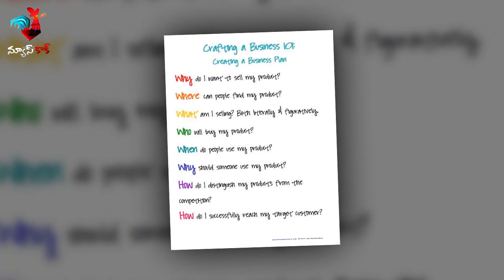Inspirational entrepreneur stories in telugu | motivational business stories telugu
Small business success stories in telugu | Inspirational entrepreneur stories in telugu | motivational business stories telugu | Batta Bhanu prakash life story in telugu in News Cock Telugu Channel.

 దేశంలో ప్రముఖ సాఫ్ట్‌వేర్‌ కంపెనీలో ఉద్యోగం. ఏడాదికి రూ.15లక్షల ప్యాకేజీ. తండ్రి ఆశయం ముందు ఇవేమీ ఎక్కువ కాదనుకున్నాడు ఆ యువకుడు. అతడ్ని ఉన్నత స్థాయిలో చూడాలన్నది తండ్రి కల అయినా.. ఆ తండ్రి కోసమే ‘ఈ కళలోకి దిగాడు. ఏమాత్రం అనుభవం లేని ఈ రంగంలో సరికొత్త ఆలోచనలతో అడుగులు వేస్తున్నాడు. అతడే భట్టా వెంకట భానుప్రకాశ్‌.